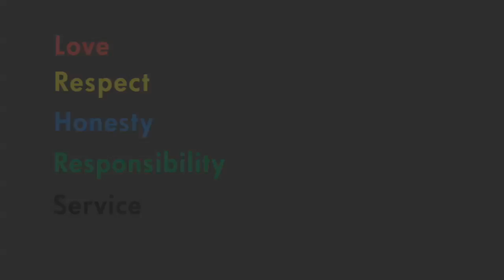YMCA Phoenix Program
Phoenix, a teen transformation program, is a powerful training for youth ages 15  19. This YMCA program helps teens build self-esteem, enhance communication skills and take personal responsibility for themselves.